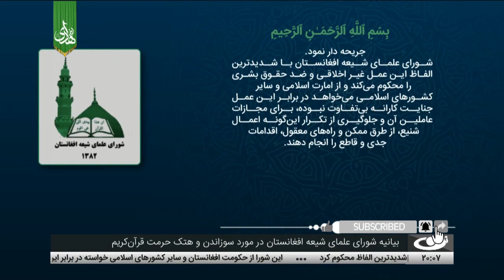Tamadon TV – 8pm News - 3 July 2023 | تلویزیون تمدن- خبر ساعت 8 شب - 12 سرطان 1402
خبرهای مهم امروز از افغانستان و جهان:
موضع‌گیری تازه سویدن درباره هتک حرمت به ساحت مقدس قرآن کریم
بیانیه شورای علمای شیعه افغانستان در مورد سوزاندن و هتک حرمت قرآن‌کریم
میزبانی هند از اجلاس سران سازمان همکاری شانگهای در دهلی‌نو
بازدید بیش از 50 هزار گردشگر از مناطق تفریحی بامیان در جریان سه روز عید
خواست مردم برای تامین امنیت و تاکید مسئولان امنیتی بر مبارزه جدی با مجرمین
جنگ اوکران – ادعای مسکو درباره دفع ضد حملات اوکراین بدون مداخله واگنر
سرخط خبرها

آدرس سایت و شبکه های اجتماعی ما:
است.